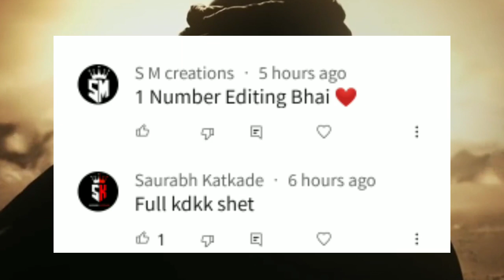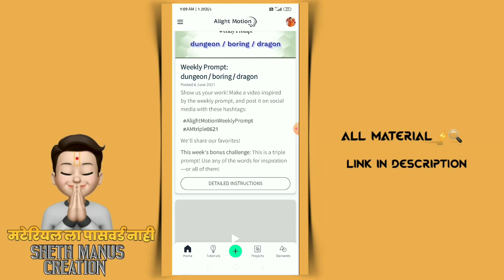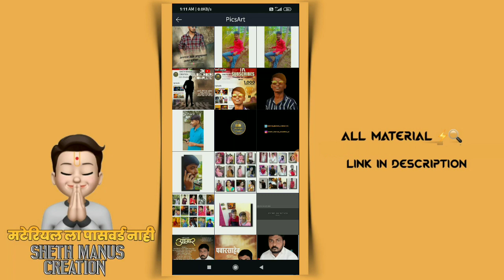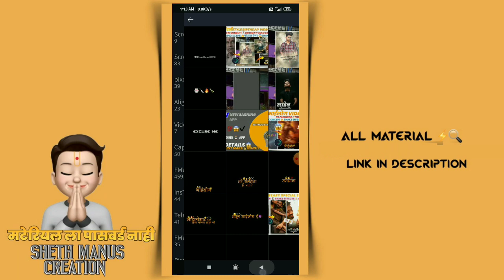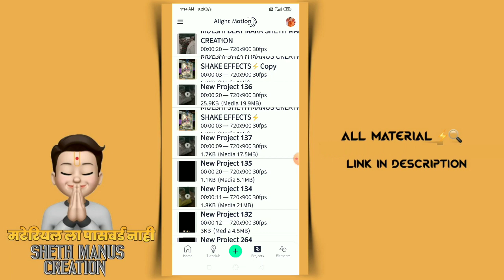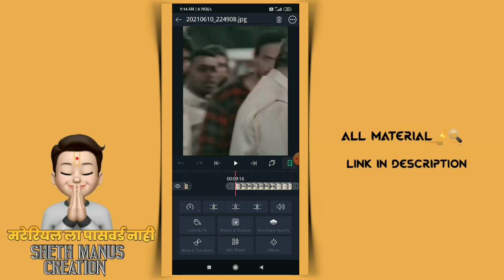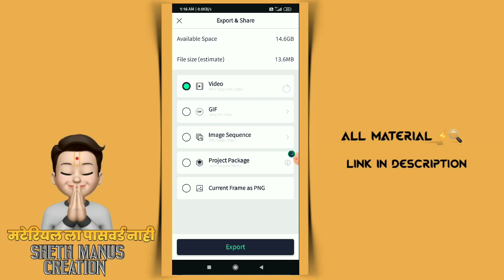Birthday Video Editing Alight Motion|New concept birthday status editing 2021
1) birthday status in alight motion
2) birthday video editing alight motion
3) birthday status editing in alight motion
4) new style status editing alight motion
5) alight motion birthday video editing
6) new concept birthday status video editing in alight motion
7) alight motin new concept birthday video editing
8) alight motion marathi tutorial
9) new trending birthday video editing
10) alight motion video editing
🔸🔹🔸🔹🔸🔶  गणेशाय नम

Password nahi
पासवर्ड नाही मटेरियल ला ❤️ 🙏
पासवर्ड फ्री💝

Beat mark 👆

happy birthday banner video editing alight motion
birthday video in alight motion
birthday video editing on alight motioalight motion video editing
how to make trending birthday video in alight motion
happy birthday video editing in marathi
alight motion editing
alight motion birthday status editing tutorial